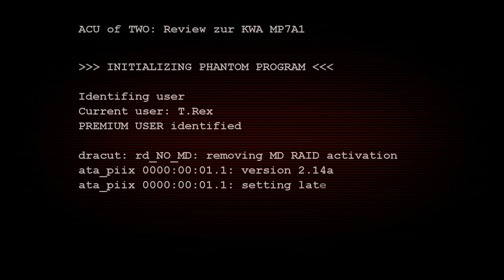MP7 KWA Review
Hier stellt euch T.Rex die MP7 von KWA genaustens vor.

Checkt auch unsere Facebool page für neuste Pics und Info´s.